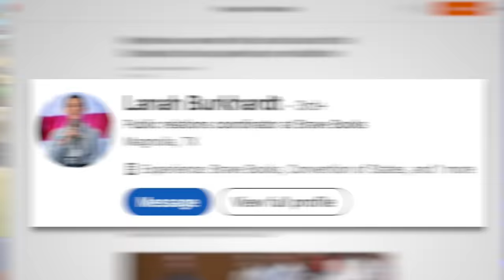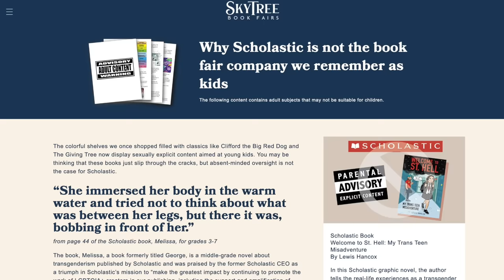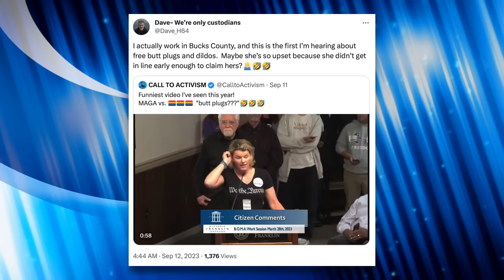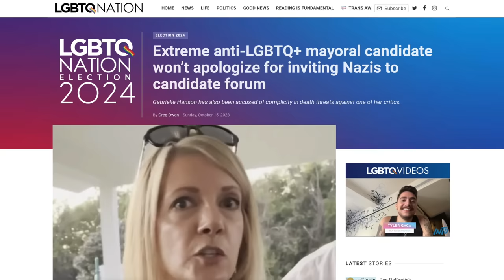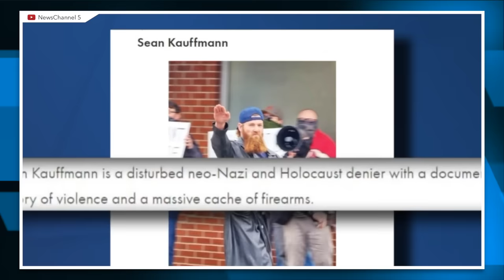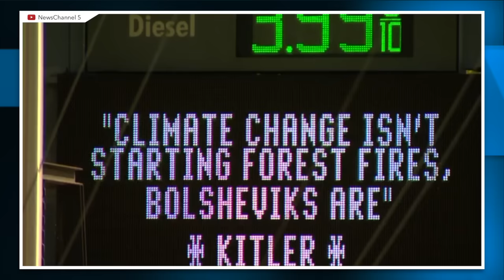These WILDLY Delusional Stories Told by Conservative Will Make Your Head Explode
As conservatives become more radicalized and grow more detached from reality, their perception of the world is changing as well. In this video we’ll look at several delusional claims made by conservatives.

Extreme Anti-LGBTQ Mayoral Candidate Won’t Apologize for Inviting Nazis to Event
GOP Claims LGBTQ Book is Porn, Cops Get Called on Her